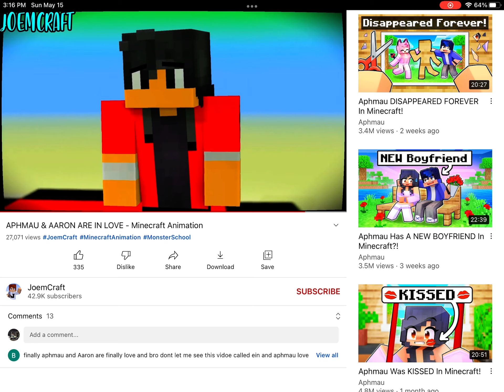May 19, 2022